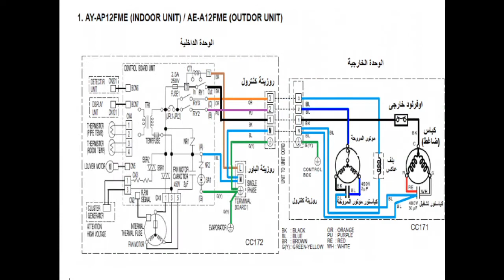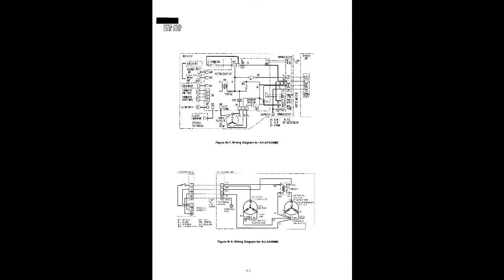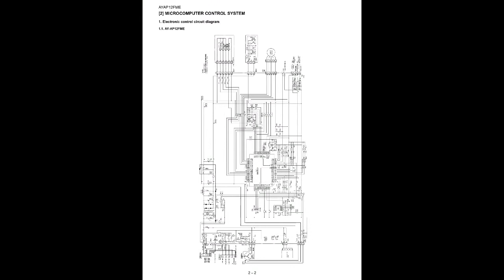الدوائر الكهربيه والكنترول لتكييف شارب Electric circuits and control to adapt Sharp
كارتات شارب
كنترول تكييف شارب
توصيل كارته شارب
توصيل الدائره الكهربيه لتكييف شارب